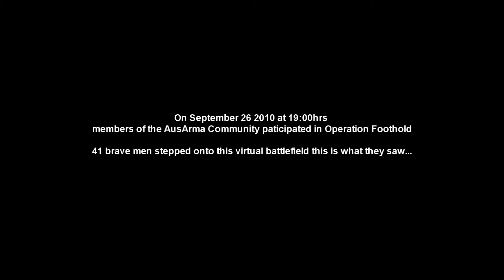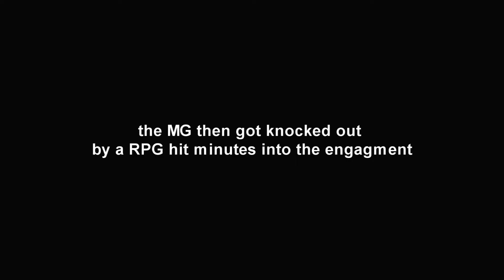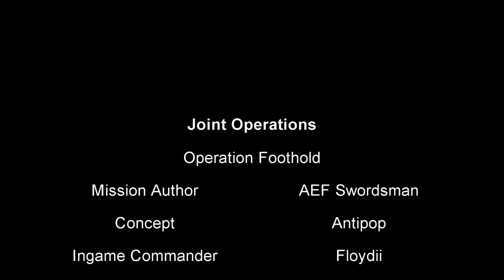AusArma Joint Operations: Operation Foothold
A airborne assault in the to the south west of Rasman Airfield. Insertion from CH-47 to clear several hamlets in the area containing insurgents. 41 members of the AusArma Arma OA community participated in the action. To find out more